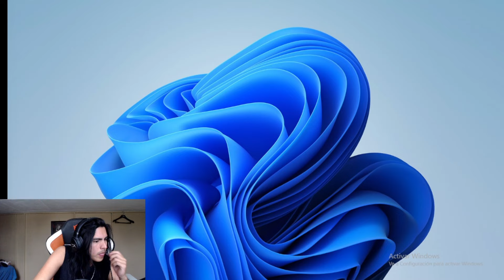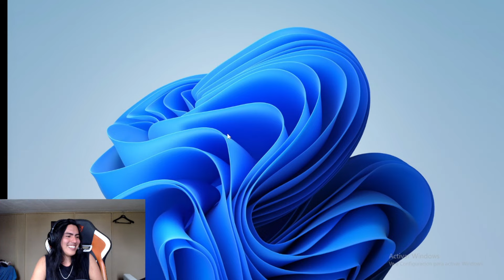NOCTURNE EL MIEDO DE LOS ELOS BAJOS | LEAGUE OF LEGENDS.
🍊Ahoy marinero, si te gusta mis videos comenta y deja un like! activa campanita asi no te pierdes ningun video!

Soy kyoplank y hago directo todos los dias en facebok link: fb.gg/kyoplank🍊

🚣Me ayudaría mucho si comentas y dejas tu like!